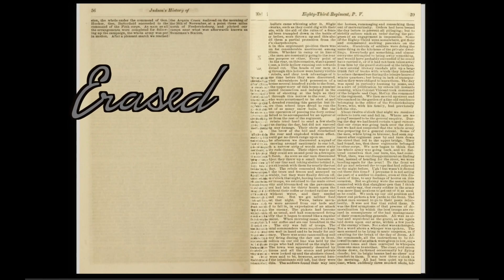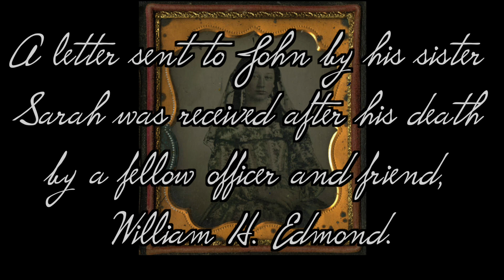A Soldiers Last Letter Home. (The Civil War Diaries S1E1)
A soldiers last letters home before losing his life in the defense of our country. Capt. John Sell of the 83rd Pennsylvania Volunteer Infantry lost his life in Gettysburg on July 3rd,1863. Preserved here are the last letters he sent home in the days before his death along with the letter sent to his family by one of his friends informing them of his death.

The source material for this work along with many other letters and personal items of Capt. John Sell’s can be found at the Oviatt Libraries Digital Collection

The Civil War Diaries airs weekly on Wednesday nights at 8:00 (EST)

Interested in learning more about the products I use in my videos or in getting one for yourself? I have provided direct links below to each product.